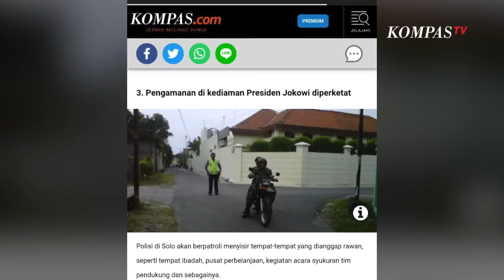Ini Penjagaan di Sekitar Rumah Joko Widodo​​​​​​​ di Solo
Kediaman Presiden Joko Widodo di Kecamatan Banjarsari, Solo dijaga ketat sejak Jumat (18/10). Penjagaan berhubungan dengan momen jelang pelantikan Jokowi-Ma&rsquo;ruf Amin sebagai Presiden dan Wakil Presiden terpilih 20 Oktober 2019 mendatang.

Meski sebagian besar anggota keluarga Presiden Jokowi sudah ke Jakarta, namun penjagaan sudah termasuk standar ring 1 hingga ring 3. Kemudian untuk pergerakan massa, termasuk konvoi kendaraan sudah diimbau oleh petugas setempat untuk tidak menggelar aksi.